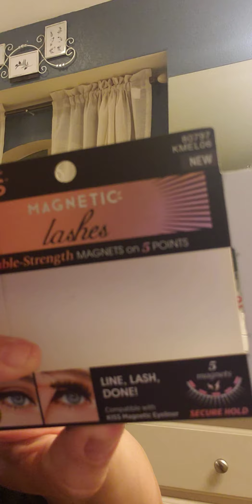A Non YouTuber's take on magnetic eyelashes from Kiss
If you're fanatical about the way a video is posted on make up, don't watch this because I'm just a goon the decided to record myself looking foolish with the stupid eyelashes